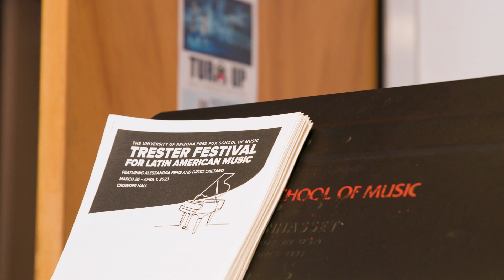Preparing for a Piano Competition | Fred Fox School of Music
The finalists of the Lois Trester Piano Competition reveal how they prepare to play in a competition and what goes through their minds while they perform.

As performance arts majors at the Fred Fox School of Music these students perform as part of their degree program and are awarded scholarships for their participation in the piano competition. Congratulations to the finalists.

Jing Jin, DMA ... Fourth Prize and Audience Prize
Sophia Su, DMA ... Third Prize
Ivan Yang, MM ... Second Prize
Wenxin Guan, DMA ... First Price and Best Performance of a Latin American Work

Trester Festival March 31 – April 1
Crowder Hall
MORE | Visit music.arizona.edu/live

Arizona Arts is a unified gateway to the extraordinary arts assets, experiences, and educational programs at the University of Arizona. The division brings together the highly regarded academic programs of the College of Fine Arts and the university’s world-class galleries, museums, stages and screens under one banner.